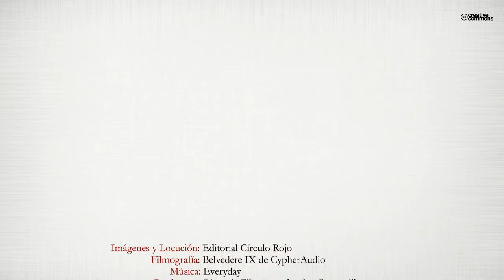Bienvenida Sra. Durrell (Booktrailer) - Editorial Círculo Rojo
Autor: Ana Tomás García.
La señora Durrell dice lo que siente así como le sale. Es una borde, luchadora que no pierde la esperanza. Quiere despertar a los dormidos a golpe de palabras y las ha dejado por escrito para que nadie se queje de no haberlas oído si el viento algún día las arrastra.